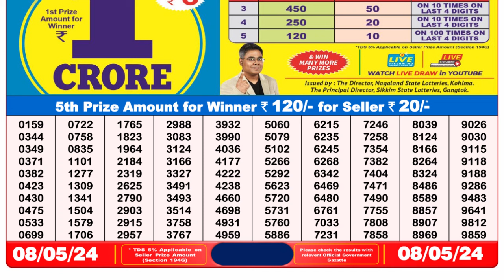🔴 Lottery Sambad Live 08:00pm 08/05/24 Evening Nagaland State Dear Lottery Result Pdf Download